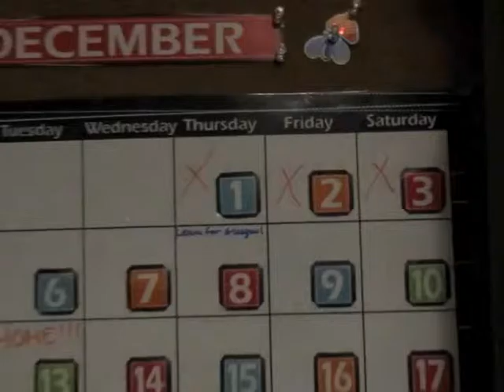Reading and Packing | Vlogmas Days 3 and 4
More reading. will the dissertation reading ever stop?!?! (Probably not). But hopefully the vlogs for the next couple of days will be fun! And I'm hoping once I go home I can read more interesting stuff, and have less annoying vlogs! Hope you enjoyed!!